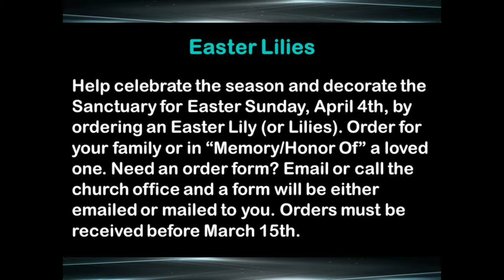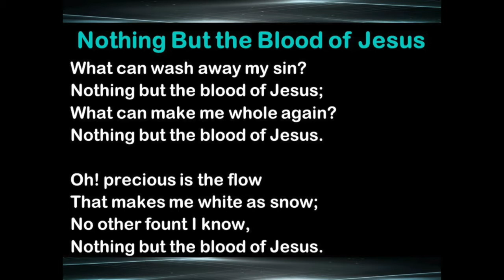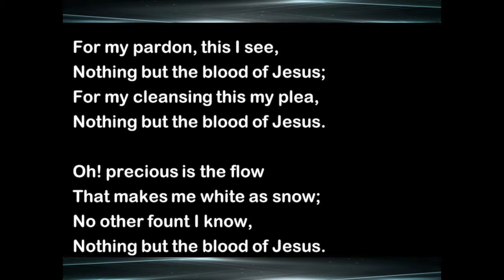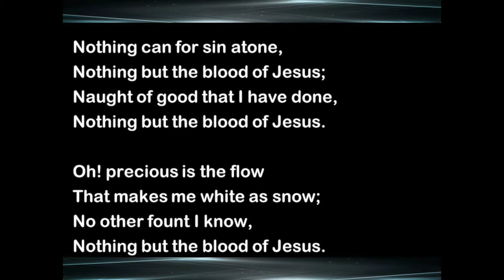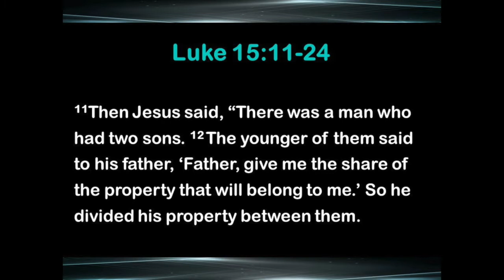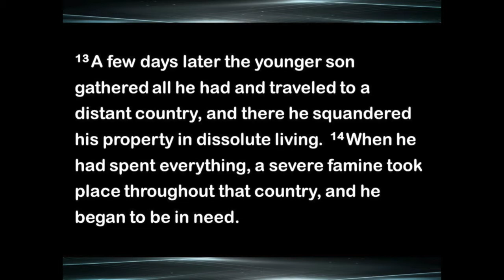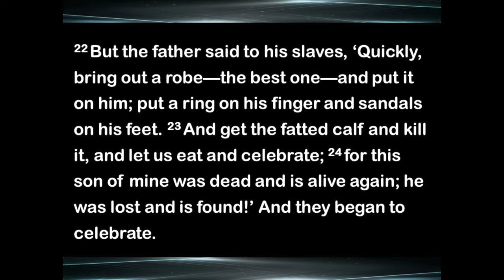MARCH 7, 2021 SERVICE: Come To Your Senses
Pastor Sung walks us through the Prodigal Son parable of Jesus, helping us see that during Lent, WE ARE the Prodigal. So good! Glad you could join us!